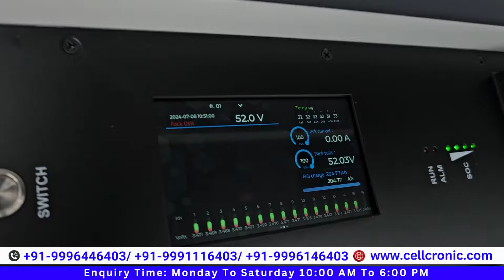30 साल से ज्यादा चलने वाली दुनिया की पहली BATTERY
30 साल से ज्यादा चलने वाली दुनिया की पहली BATTERY, One Time खर्च और Lifetime टेंशन Free Order now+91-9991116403/ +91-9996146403/ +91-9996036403 Enquiry Time: Monday To Saturday 10:00 AM To 6:00 PM